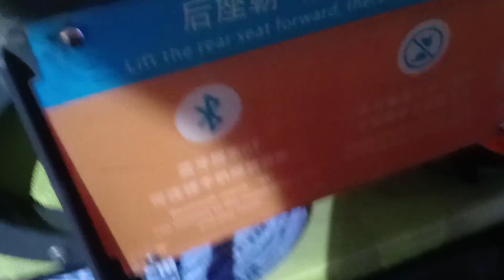6 The van